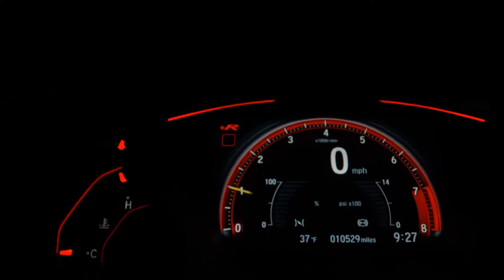FIAT ARGO - 2021 - Santos/SP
Dados do Veículo
Veículo: FIAT / ARGO 1.3 FIREFLY TREKKING
Ano: 2020/2021
Combustível: FLEX
Portas: 4 PORTAS
Câmbio: Manual
Cor: PRETA
KM: 9.000

✅ Air Bag
✅ Alarme
✅ Ar Condicionado
✅ Ar Quente
✅ Desembaçador Traseiro
✅ Encosto de Cabeça Traseiro
✅ Freio ABS
✅ GPS
✅ Retrovisor Fotocrômico
✅ Retrovisores Elétricos
✅ Travas Elétricas
✅ Vidros Elétricos
✅ Volante com Regulagem de Altura
✅ Limpador Traseiro
✅ Kit Multimídia
✅ Trio Elétrico
✅ Farol de Neblina
✅ Entrada USB
✅ Cartão SD
✅ Bluetooth
✅ Porta Copos
✅ Direção Elétrica
✅ Abertura Porta Malas por Controle Remoto
✅ Android Auto
✅ Apple CarPlay